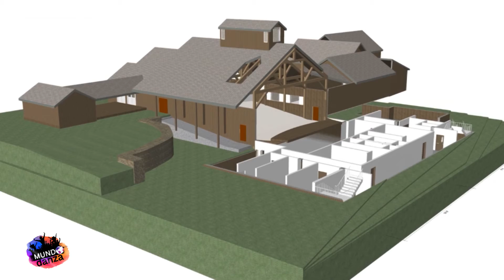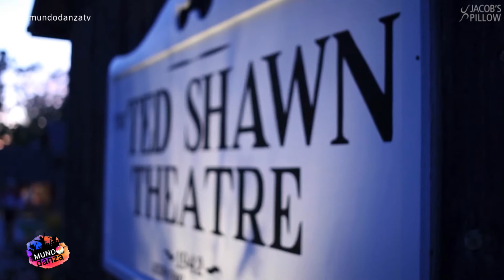| MUNDO DANZA | ESPECIAL JACOB'S PILLOW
| Bienvenidos a un nuevo episodio de MUNDO DANZA |
EPISODIO 14
| JACOB'S PILLOW |

| CONDUCCION | NADIA MIGALE
| PRODUCCION | CARLA MIGALE
| COMMUNITY MANAGER | LUCIA VAZQUEZ
| DIRECCION | JAVIER VALLEJOS

* I don´t have the rights to the music, dance purposes only